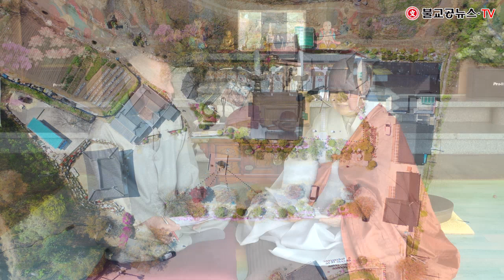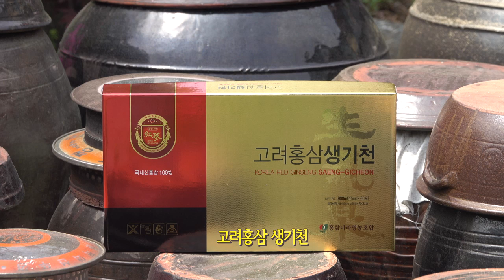불교공뉴스 TV 힐링대담 수정사 주지 선정스님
미륵도량 수정식품 아름다운 사찰 수정사